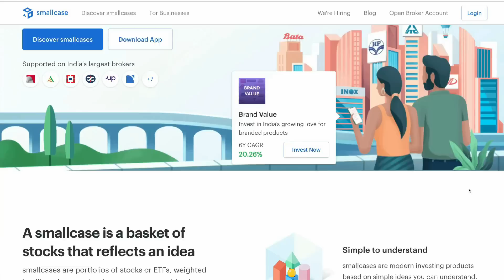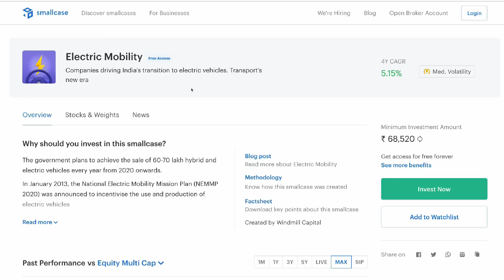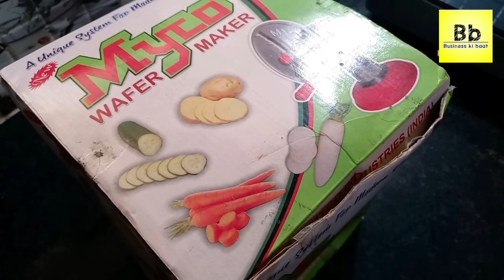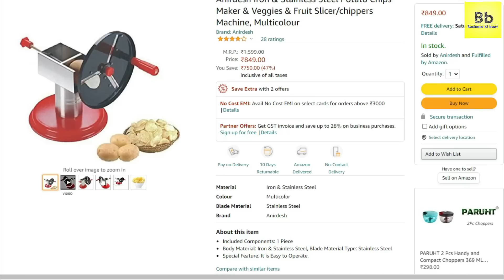सिर्फ ₹850 की मशीन 🔥😍 | New Business Ideas 2021 | Small Business Ideas | Best Startup Ideas